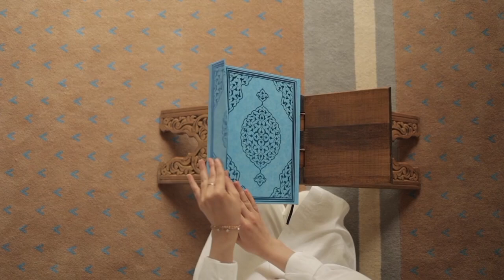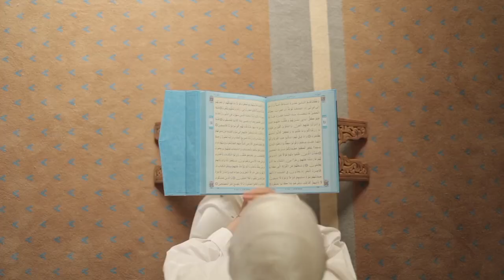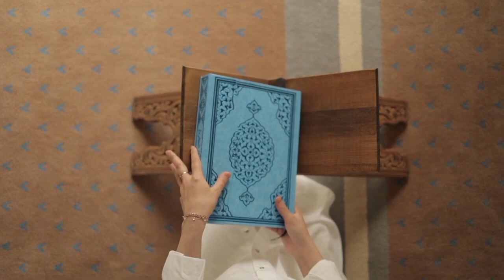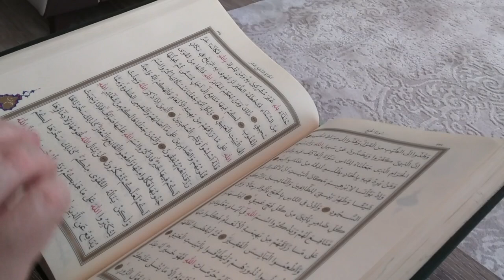Surah Al hasr|Surah Hashr Full|سورة الحشر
Title:**
Surah Al-Hashr Full Tilawat with Urdu Translation | سورة الحشر کی مکمل تلاوت اردو ترجمہ کے ساتھ

**Description:**
سنئے سورۃ الحشر کی مکمل تلاوت اردو ترجمہ کے ساتھ۔ اس ویڈیو میں قرآنی آیات کی خوبصورت تلاوت کے ساتھ ساتھ ان کا بامعنی اردو ترجمہ بھی شامل ہے، جس سے سامعین کو قرآن پاک کے پیغام کو بہتر طور پر سمجھنے میں مدد ملتی ہے۔

🌙 **سورۃ الحشر:**
سورۃ الحشر قرآن پاک کی 59ویں سورت ہے جو مدنی سورتوں میں سے ہے۔ اس سورت میں اللہ تعالیٰ کی عظمت، مسلمانوں کے اتحاد اور یہود بنو نضیر کے واقعے کی تفصیل بیان کی گئی ہے۔ یہ سورت اللہ کی حمد و ثنا اور اس کی قدرت کی نشانیاں بیان کرتی ہے۔

📖 **تلاوت کی خوبیاں:**
- خوبصورت اور دلکش آواز میں تلاوت
- دل کو چھو لینے والا اردو ترجمہ
- ایمان افروز پیغام

🔔 **مزید ویڈیوز کے لئے چینل کو سبسکرائب کریں اور بیل آئیکن دبائیں تاکہ آپ ہماری تازہ ترین ویڈیوز سے باخبر رہ سکیں۔**